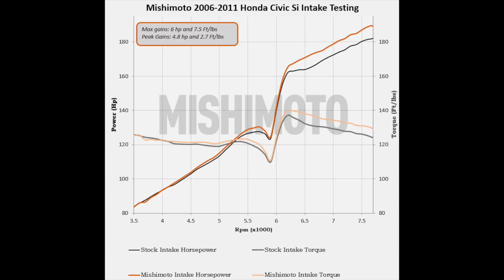Mishimoto 2006-2011 Honda Civic Si Performance Air Intake Testing!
Watch and listen as our engineering team conducts dyno runs with the stock intake and Mishimoto prototype performance intake.

Follow the development of this awesome Civic Si intake system on our blog!

Thanks!